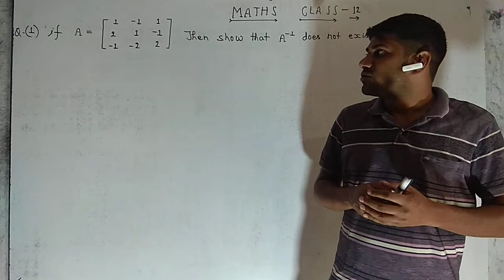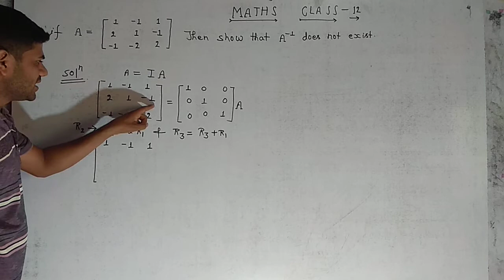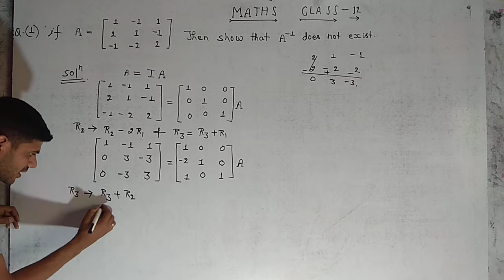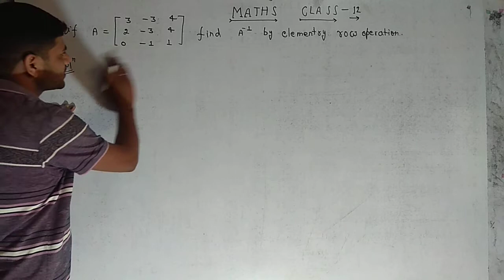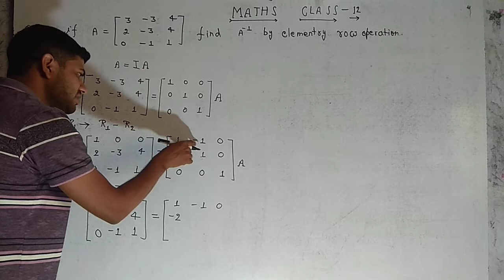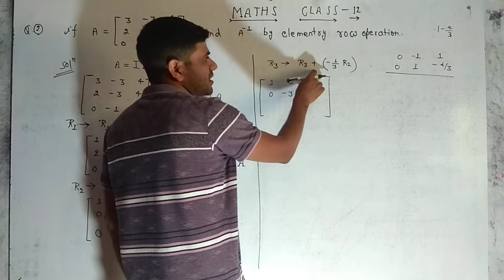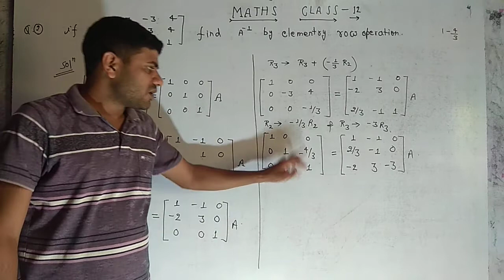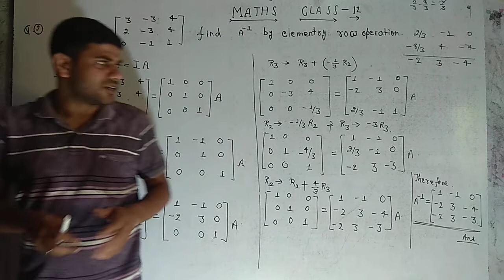Questions based on inverse matrix lecture (8)